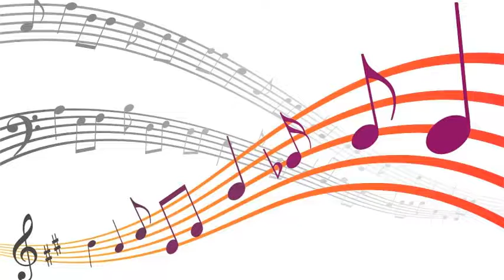Mel Tormé & the Mel-Tones - When the Red, Red Robin Comes Bob, Bob, Bobbin' Along (1948)